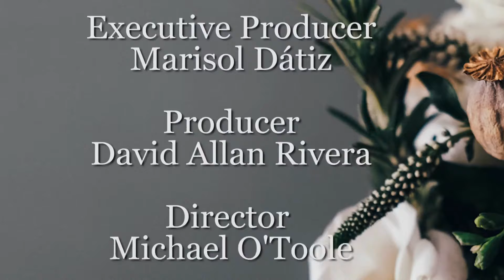Dr. Bridget Cooper on Inspirational Journeys - July 16, 2020